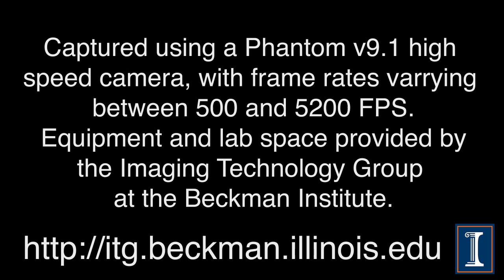High Speed Footage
Various high speed footage captured at the Imaging Technology Group in Beckman Institute. Captured using a Phantom v9.1 high speed camera. Shots vary in frame rate from 500 to 5200 fps. Captured and edited by Zachery Johnson
 Special thanks to ITG, Darren Stevenson, Kyle Stienkamp, Eric Inskip, and Matt Wilson for helping with capturing insects, setting up equipment and input.